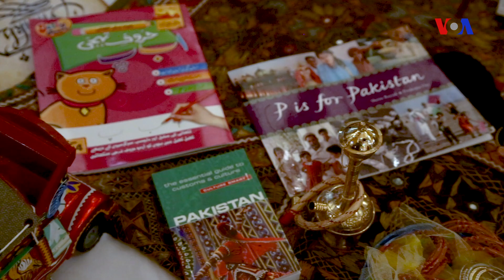Pensilvaniya mədəniyyət festivalında azərbaycanlılar təmsil olunub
Sentyabr ayının 23-də Pensilvaniyanın paytaxtı Harrisburq şəhərində Pennsilvaniya ştatındakı Türkiyə Mədəniyyət MərkəzInin təşkilatçılığı ilə 10-cu Mədəniyyətlər Festivalı keçirlib. Builki tədbirə ilk dəfə olaraq New York Azərbaycan Assosiasiyası və eləcə də Pennsilvaniya ştatının Mechanicsburg şəhərində yaşayan azərbaycanlılar da qatılıb. Tədbirdə qurulan stenddə Azərbaycanla bağlı məlumatlar verilib, ölkənin mədəniyyətini əks etdirən nümunələr sərgiləndirilib.